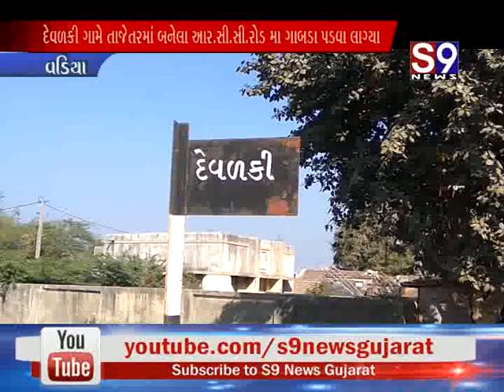વાડિયા : દેવળકી ગામે તાજેતરમાં બનેલ આરસીસી રોડમા પડયા ગાબડા